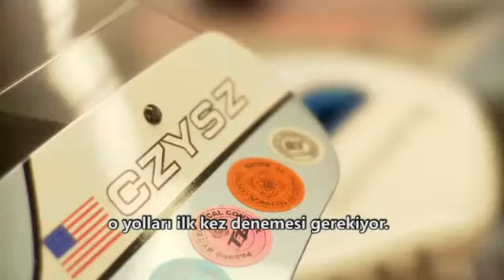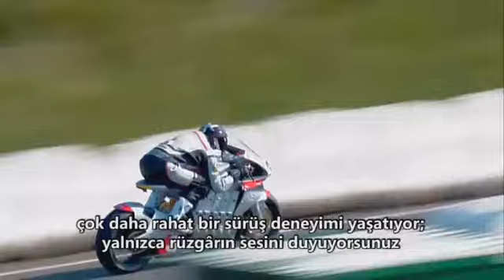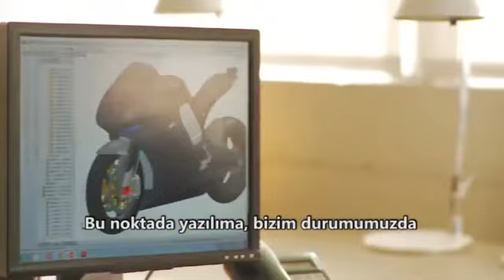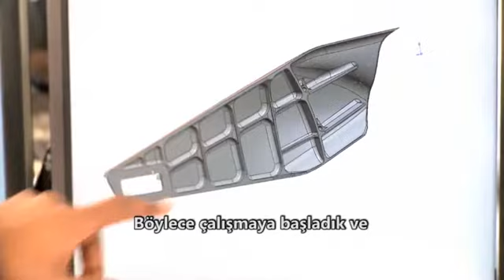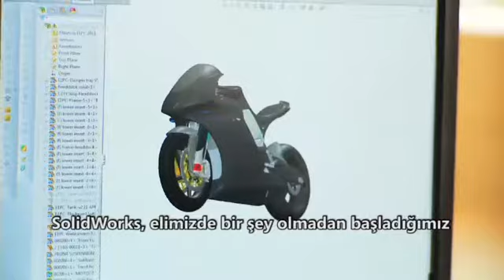SolidWorks ile Mega Makineler - Dünyanın En Hızlı Elektrikli Bisikleti Başarı Hikayesi